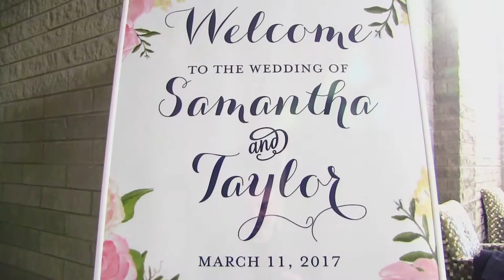DVD Innovations - Wedding Music Video from March 11, 2017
This video was filmed at Brookside Church in NE Fort Wayne IN, at the Pepple residence, and at The Orchid in New Haven. Samantha and Taylor are the bride & groom. All the scenes were filmed during the actual events that took place on their Wedding Day.